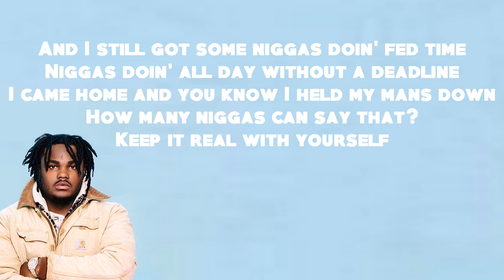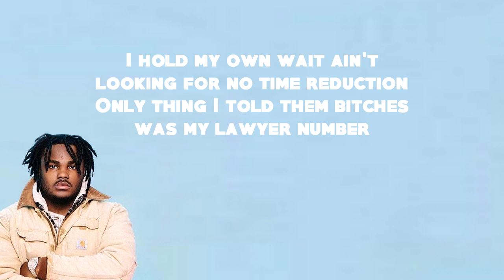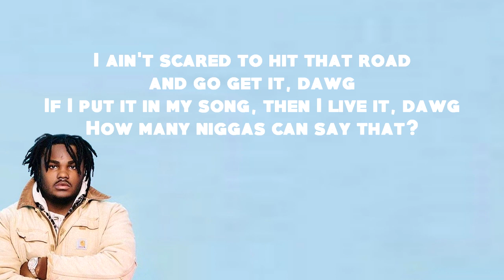Tee Grizzley - How Many (Official Lyrics)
-LYRICS-

[Chorus]
'Cause I ain't ever told on my niggas, dawg
I ain't ever froze with that pistol, dawg
How many niggas can say that?
Keep it real, keep it real, nigga
Be forreal, just be forreal, nigga
I ain't scared to hit that road and go get it, dawg
If I put it in my song, then I live it, dawg
Keep it real with yourself
Just keep it real with yourself, be forreal
And I still got some niggas doin' fed time
Niggas doin' all day without a deadline
I came home and you know I held my mans down

[Verse 1]
How many niggas did they time and came home on some silent shit?
I never froze with that pistol, I was poppin' shit
Hit that interrogation room on some quiet shit
Just get me to a cell with my niggas so we can politic
And when I hit the county I was tripping on the rock
They took the TV, I don't care just don't fuck with that clock
And when I hit the prison yard, I met a lot of plugs
They saw my paper work and I got a lot of love

[Verse 2]
I hit the road with no L's, that's a real risk
I tried to smash thirty rollies, that's a real lick
She put that money on her phone and kept that them letters coming
I cheated on her, she kept doing it, that's a real Bitch
And I swear Naqueta she a realest dawg
Got that money right and she ain't miss a visit dawg
She said she gon' hold me down and she did it dawg
How many bitches can say that?
FED's threw the bait you know them lames took it
I treat my niggas like we came out the same pussy
I hold my own wait ain't looking for no time reduction
Only thing I told them bitches was my lawyer number
I done been through Cincinnati headed to the K
Really I learned how to drive on them interstates
Like "Lik wake up nigga, we a hour away"
If we get into some shit, that nigga know he safe